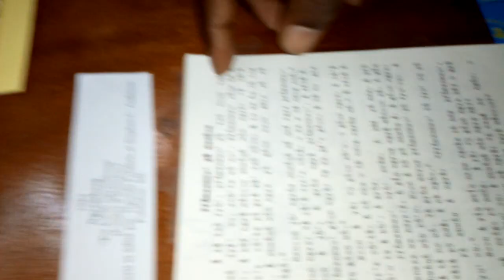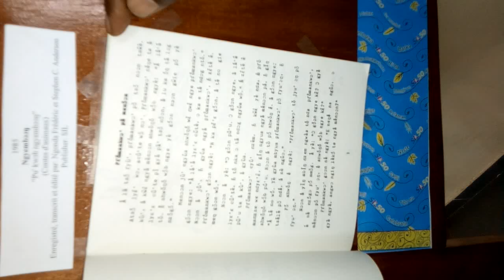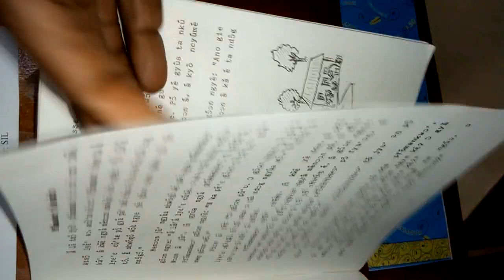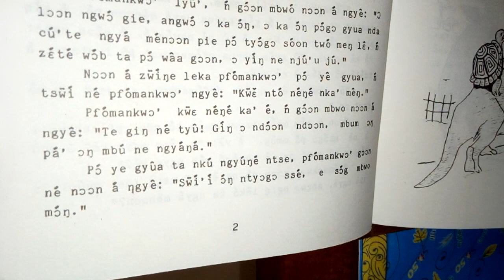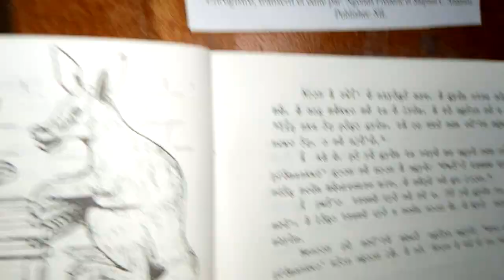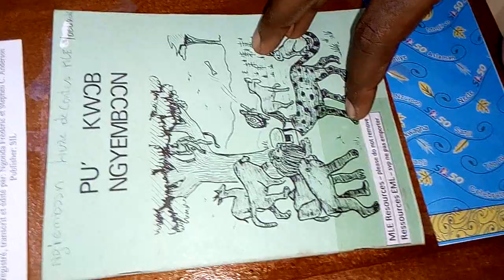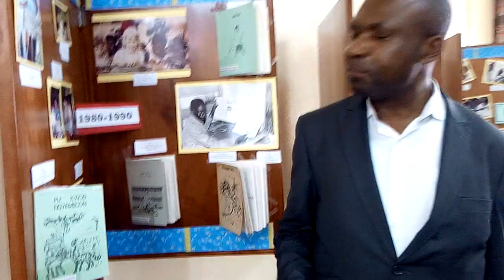Lecture en Ngiemboon du conte ''la tortue et son compagnon''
A l'occasion de la journée internationale de langue maternelle, le Président du Comité de langue et Culture Ngiemboon, Maa Tsitsa Dr Djiafeua Prosper donne lecture d'un conte patrimonial écrit en Ngiemboon.  ''la tortue et son compagnon''
Il exhote les locuteurs Ngiemboon du terroir et de la diaspora à assurer la transmission intergénérationnelle de leur langue. de la diaspora à assurer la transmission intergénérationnelle de leur langue.